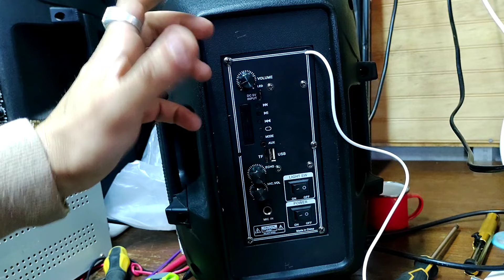COMO ADAPTARLE UN CABLE USB SI SE ME DAÑO EL PIN DE CARGA A MI PARLANTE PARA CARGARLO.